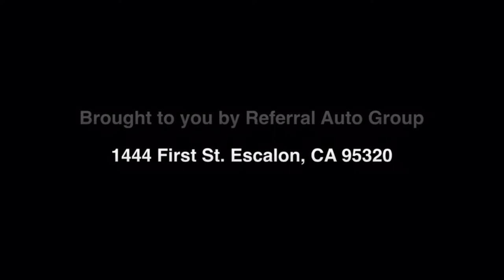2021 Heartland Milestone 386BH Tour Video / Referral Auto Group